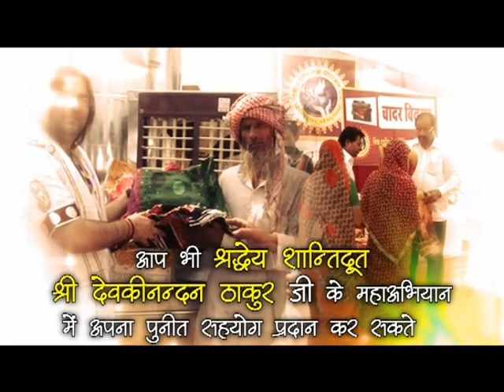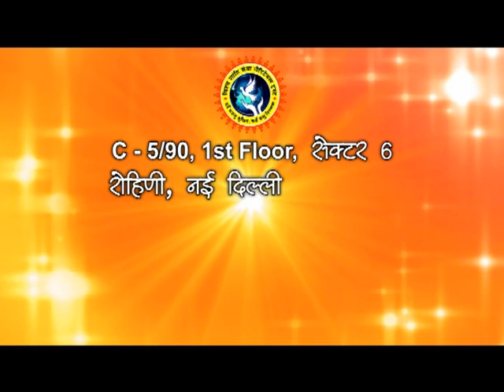Srimad Bhagwat Katha || Lucknow Up || Day 07 || 09-01-2015 || THAKUR JI MAHARAJ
Copyright : DevkinandanJiMaharaj